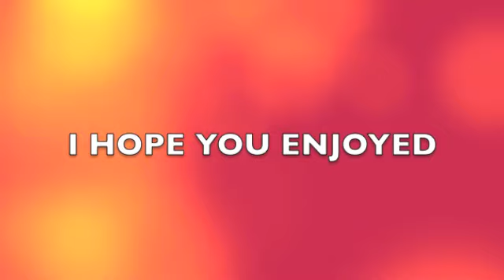FTB season 2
Its about time! i got this going!!